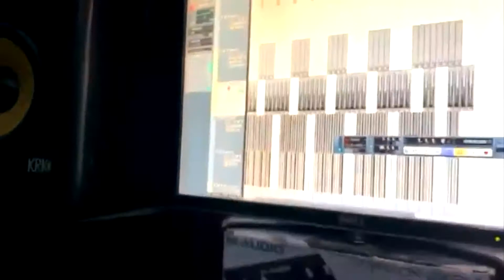Teekay Witty the producer of Givenchy by Babou Pires & Dally Ann feat. Peruzzi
Song Producer: Teekay Witty @teekaywitty1